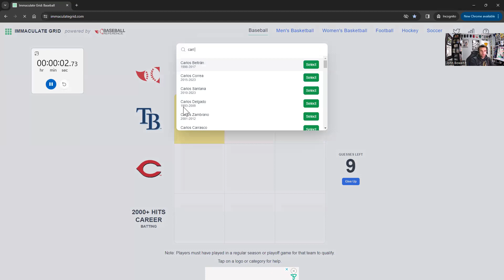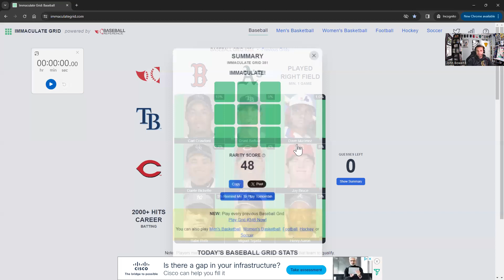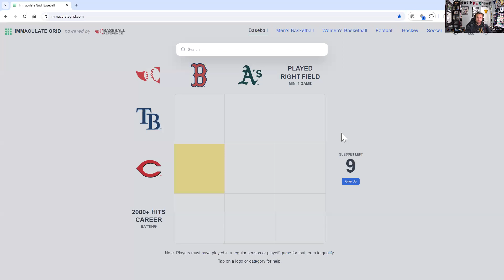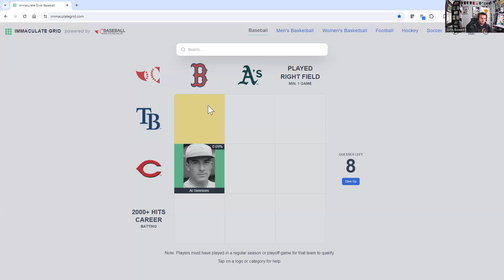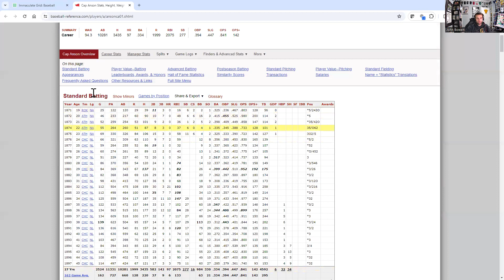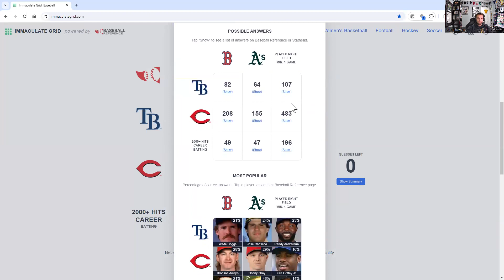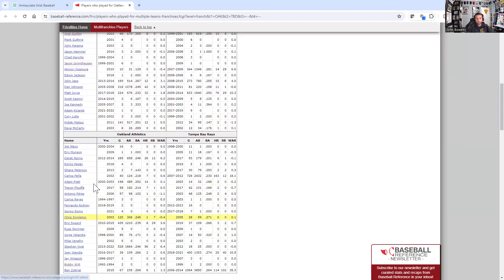Immaculate Grid #351 - Chasing the Rarity Score (and Clock!)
(Spoilers!)